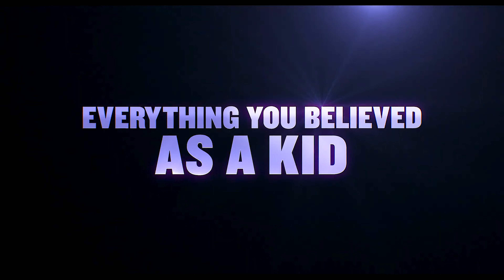IF Trailer (4K ULTRA HD) 2024 | Ryan Reynolds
Trailer For If Starring Ryan Reynolds